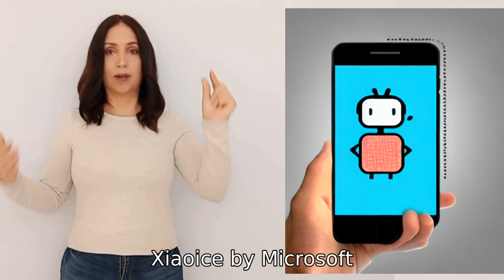list other popular ai chatbots